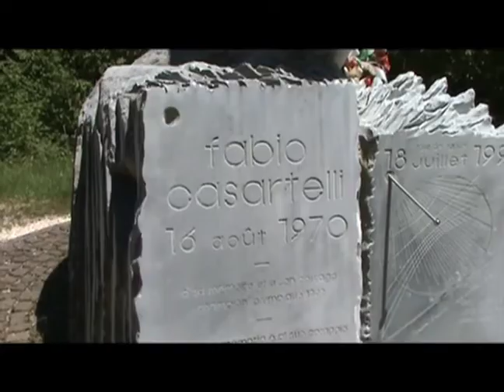ronde de l'isard 4ème étape.mov